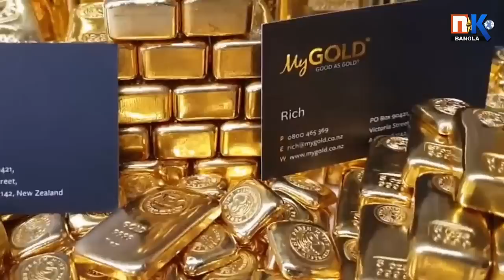আসল চোরেরা লুকিয়ে আছে দিল্লীতে মিডিয়ার আড়ালে